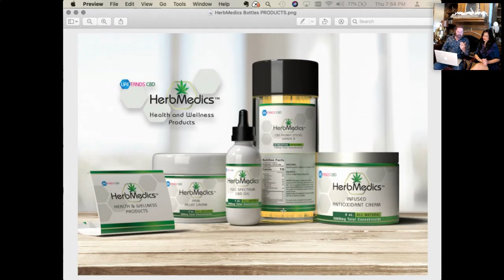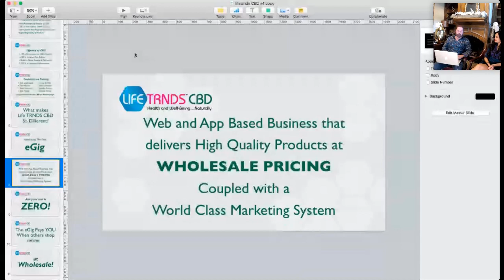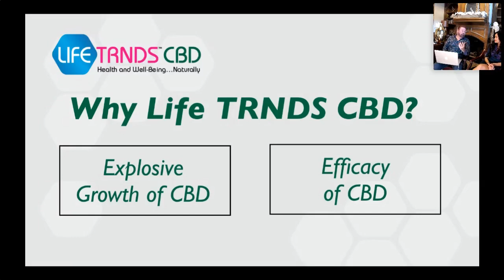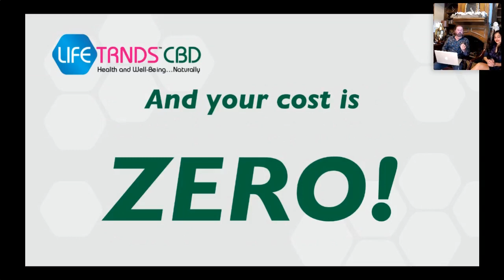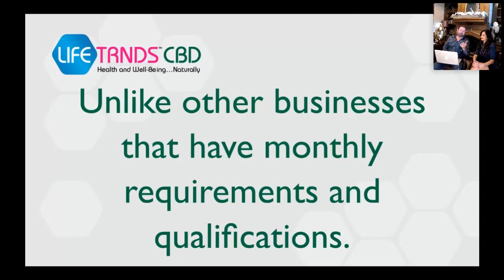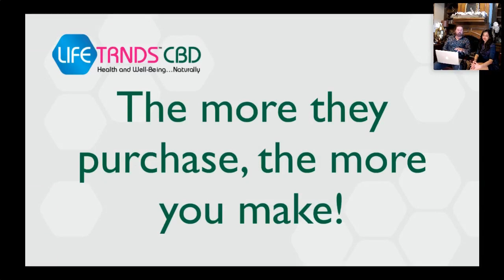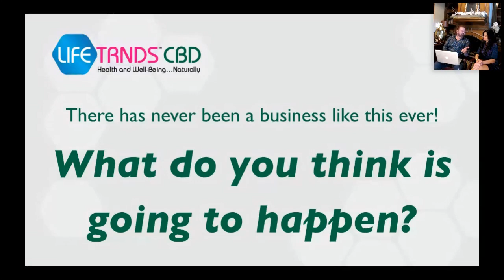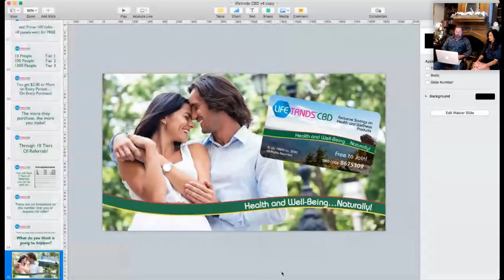Life TRNDS "Live" - 050720